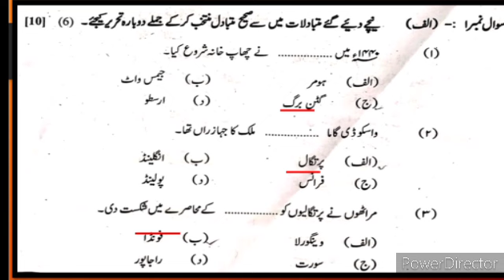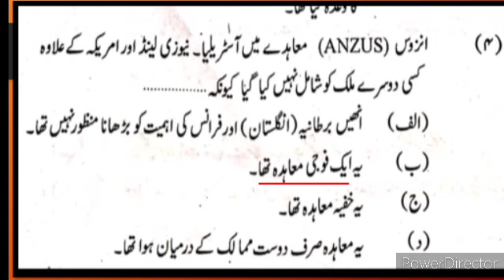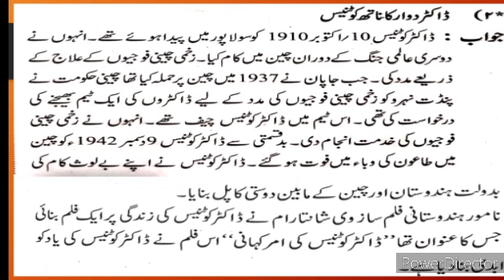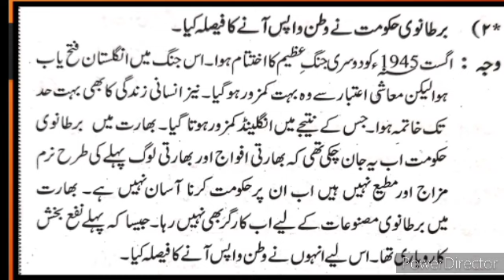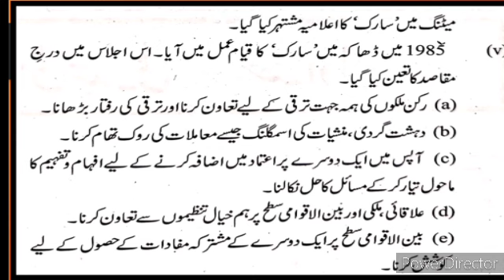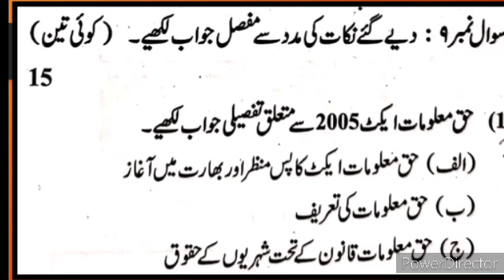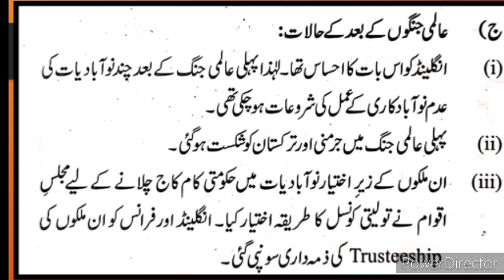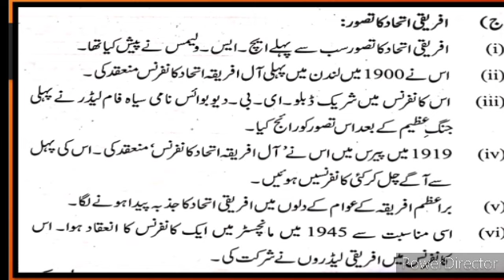12th History March 2024 Guess Paper Solved Exam Paper Question Answer Urdu Medium State Board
12th History Guess Paper 2024 Solved Exam Paper Question Answer Urdu Medium Question Answer State Board Xiith history First Term Solved Exam Paper Question Answer State Board Urdu Medium This 1 یورپ میں نشا تھ الثانیہ کا دور اور سائنس کا فروغ سوال جواب اُردو میڈیم Question Answer Urdu Medium video gives you complete information about the chapter no 1 History 12th Urdu Medium New Syllabus. Urdu medium channel by sir Abdul sattar khan provide quality online education for students of XII th std arts faculty New syllabus HSC State board new syllabus.
HSC Urdu Medium history y samajiya1 Sawal Jawab